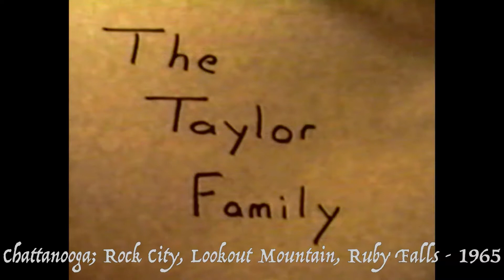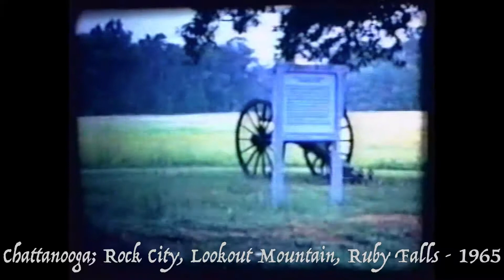Taylor Family Videos Chattanooga 1965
Ernest and Evelyleeen Taylor family videos - Chattanooga Trip, Look Out Mountain, Ruby Falls, Rock City